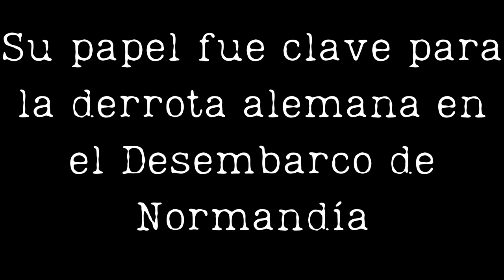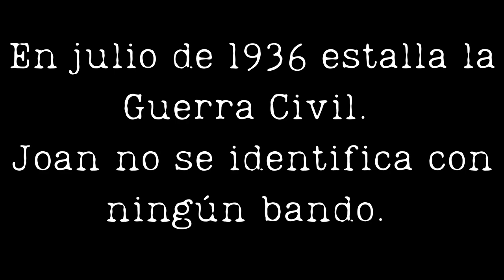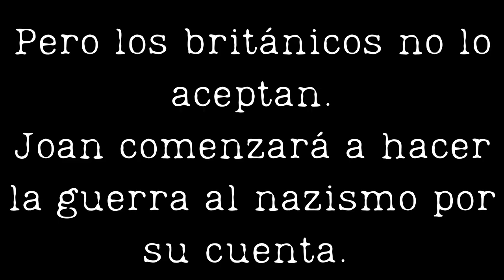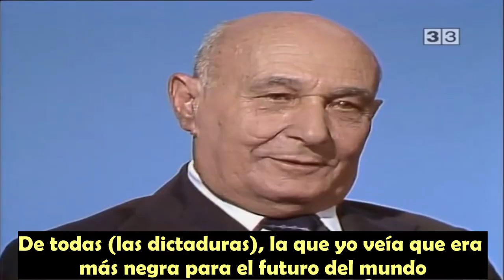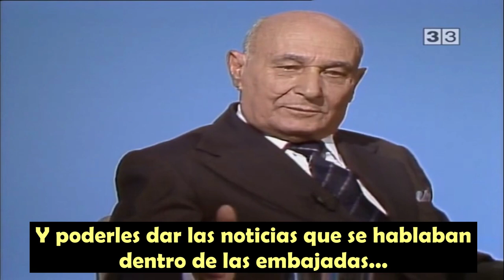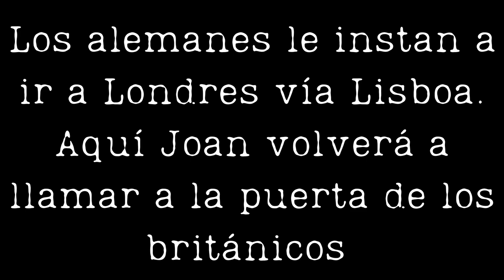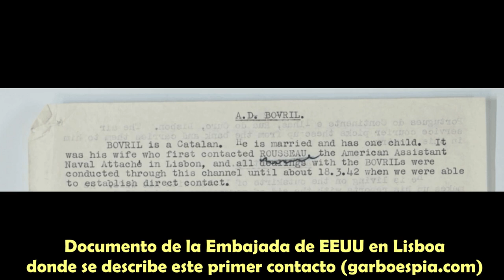JOAN PUJOL, GARBO ¿Cómo nace un espía? 🕵 [PARTE 1: 1912-1941]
¿Cómo se convierte una persona normal en un espía doble? El mismísimo  Joan Pujol García (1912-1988), te contará en este vídeo como pasa a convertirse en ARABEL y en GARBO. Tras el estallido de la II Guerra Mundial, Joan Pujol decide hacerle la guerra por su cuenta a Hitler y espiar para los británicos. Pero estos rechazan a un aficionado, por lo que se pone al servicio de los alemanes como agente doble. Su ingenio y su tenacidad harán que el Servicio Secreto de su Majestad se fije en Joan...

En este vídeo contamos la vida de Joan desde su nacimiento en 1912 hasta que es reclutado por los británicos en 1941. Intercalamos fragmentos de dos entrevistas que concedió a TV3 en 1984, por lo que contarás con una fuente de primera mano para conocer a Joan Pujol.

Doy las gracias a Isabel Alemany por su amable ayuda para traducir del catalán al castellano aquellos fragmentos más farragosos para mí, que no soy catalanoparlante. Cualquier fallo en dicha traducción debe ser atribuido a mí.

Fuentes:

- Entrevista a Joan Pujol en el programa de TV3 "Identitats", presentado por Josep Maria Espinàs. Emitida en septiembre de 1984. (últ. consulta el 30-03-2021)
Web elaborada por los hijos de Joan Pujol con información detallada y documentos sobre la vida de su padre.(últ. consulta el 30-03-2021).
- "Garbo l'espia que va enganyar Hitler". TV3, 1984. (últ. consulta el 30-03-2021).
- "Fortaleza": documental de Documentos TV en RTVE sobre Joan Pujol. (últ. consulta el 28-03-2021).